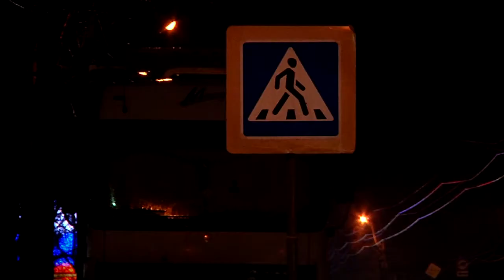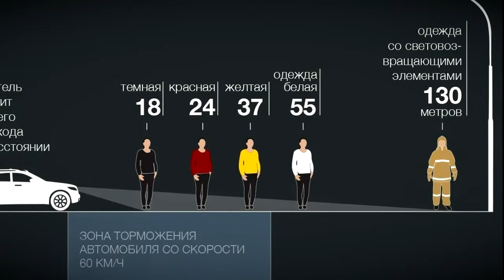В Тверской области всплеск статистики ДТП с участием пешеходов